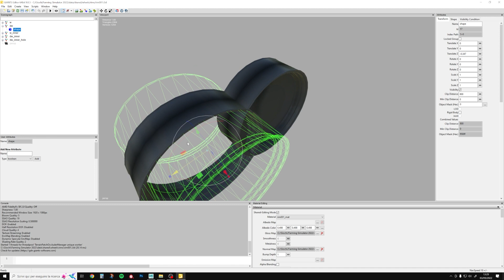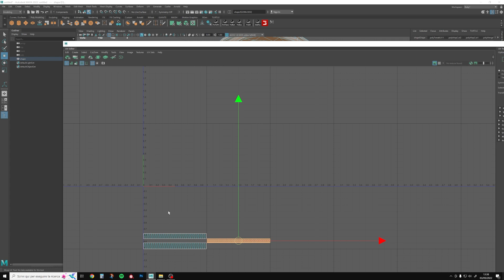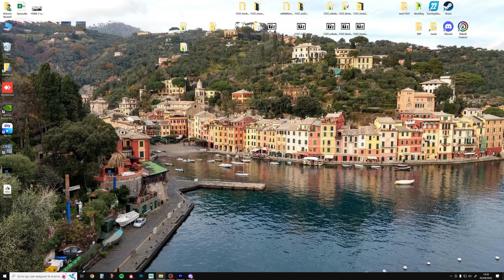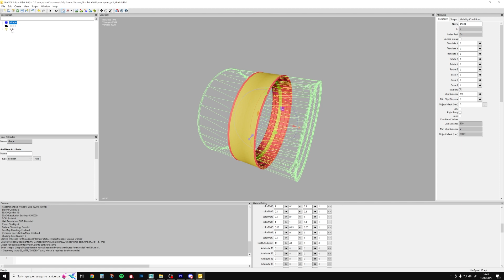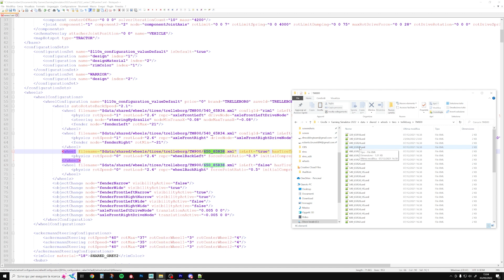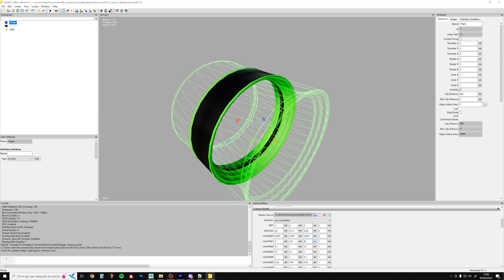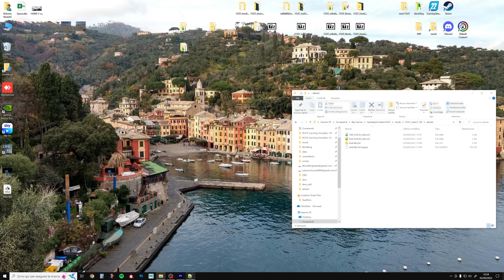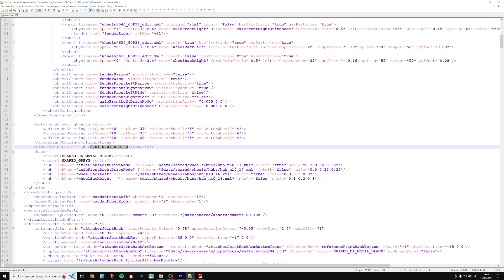Tutorial su come modificare e mettere ingame i cerchioni su Farming simulator 22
🚜R&L Modding Team🚜
La cosa più bella del modding è il potersi personalizzare il gioco senza limiti.

Capitoli
00:00 - Inizio
1:39 - Parte in Maya/Blender
12:30 - Parte di ingame

Oggi in questo tutorial spieghiamo come personalizzarci i cerchioni su Farming Simulator!

Link pack cerchioni ed esempi: urly.it/3py9m

                                       Software Utilizzati:

(richiede iscrizione al Giants Network Development)